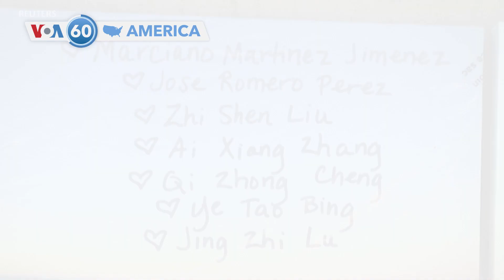🇺🇸Ameriki Ngun Kunafoniw Sanga kelin kono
🇺🇸Ameriki Joe Biden ko ale bɛna kuma China jamanakuntigi Xi Jinping fɛ, kɔlɔsili balon min bɛ siga la
🇺🇸🇺🇦kɛlɛ min kɛra Ukraine, Erɔpu jamanaw ka U.S. marifaw ɲinini cayara kosɛbɛ.U.S. laɲini min bɛ kɛ ka marifakisɛw bɔ milimɛtɛrɛ 155 la,ka bɔ marifakisɛ 30.000 na ka se 90.000 ma kalo kɔnɔ